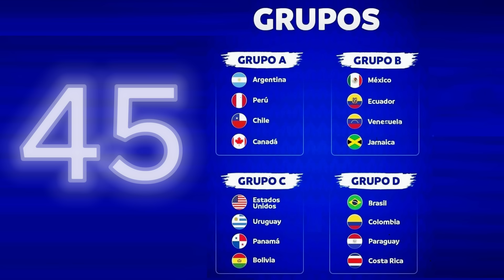CONCLUSIONES TRAS EL TRIUNFO DE MELGAR CONTRA SPORT BOYS / Y LO QUE VIENE PARA EL DUELO CONTRA UTC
TODO SOBRE

Copa Libertadores
Copa Sudamericana
Eliminatorias Sudamericanas
Fifa
Conmebol
Análisis
Ecuador
Colombia
Perú
2024
PREDICCIONES
Conferencia de Prensa
Relatos
Relato Argentino
Relato Español
Relato Colombiano
Relato Peruano
Resumen
Resúmenes
Narración
Narrador
Narradores
Narraciones
MEMES
PRONÓSTICOS
ANTE
CONTRA
CALCULADORA
predicción
Dados e Estatísticas
torneio ecuatoriano
torneio peruano
LDU de Quito
Club liga de quito
BARCELONA SC
EMELEC
Universitario de deportes
Sporting Cristal
FBC MELGAR
Arequipeños FC
ALIANZA LIMA VS
AUCAS
EL NACIONAL DE ECUADOR
CIENCIANO
Cusco fc
Deportivo Garcilaso
Arequipa FC
silvio valencia
partido completo
futbol como cancha
Juan Reynoso
PAOLO GUERRERO
bernardo cuesta
Gianluca Lapadula
RICARDO GARECA
de fútbol se habla asi peru
FEF
FPF
futbol peruano
futbol ecuatoriano
espn peru
consorcio
golperu
futbol en america
exitosa deportes